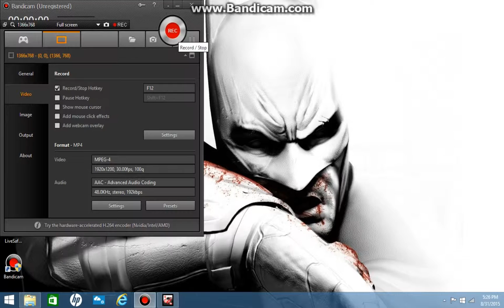ASPHALT 8 \\ Iceland